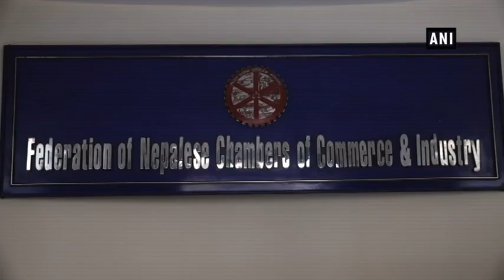Nepal to host Nepal-India Franchise Investment Summit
Kathmandu (Nepal), Apr 04 (ANI): Nepal is set to organise the Nepal-India Franchise Investment Summit that starts from May 15, 2019. The two-day Franchise Investment Summit will be held in the capital of the Himalayan nation Kathmandu and is being organized in association with the Embassy of India, Franchise India by the Federation of Nepalese Chambers of Commerce and Industry.